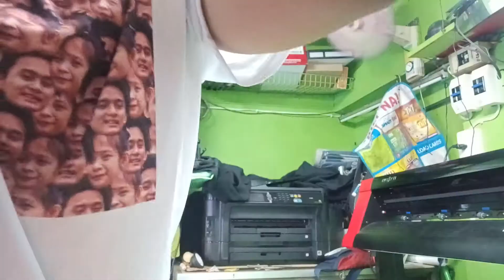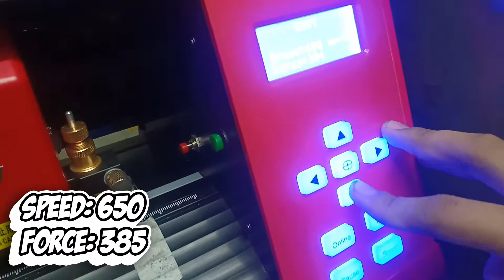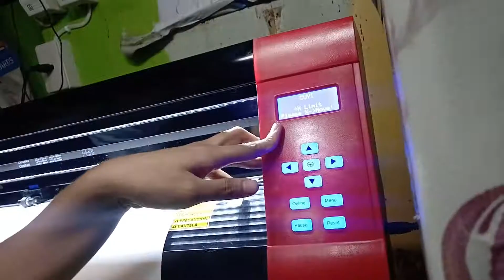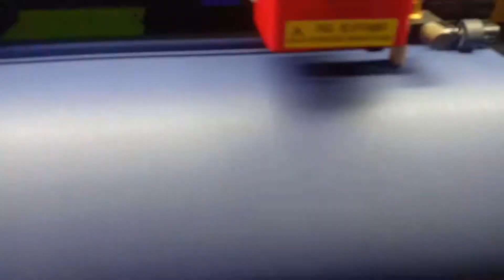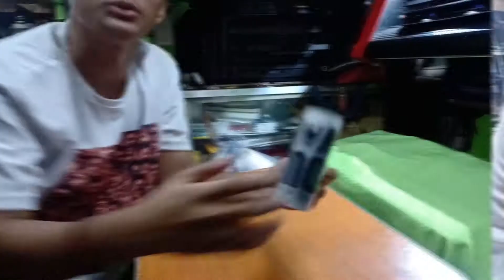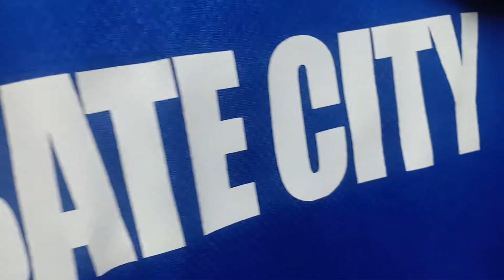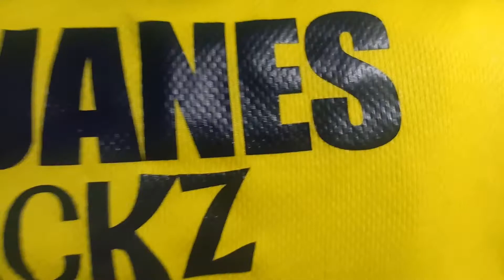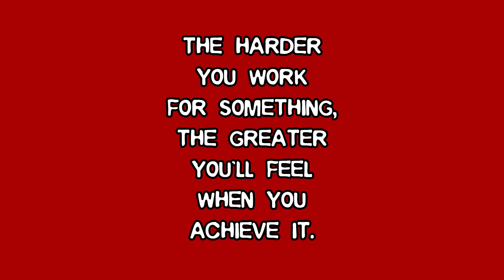FIRST BIG? ORDER - VOLLEYBALL JERSEY | Michael Karl Sabaot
JUNE 3, 2019 PA 'TO HAHAHAHA SUPER LATE UPLOAD MAG-4MONTHS LATE NA :D DAMING NG NATAMBAK, ITO MUNA SA NGAYON HEHE

Store address:
2130 Nuestra Señora de Guadalupe, Guadalupe Nuevo, Makati City
Katabi kami ng INDEX SALON at sa harap naman namin REYES HAIRCUTTERS.

Daan lang kayo dito kung may gusto kayo ipagawa, or message muna kayo sa  FB page namin. Thank you!! :)